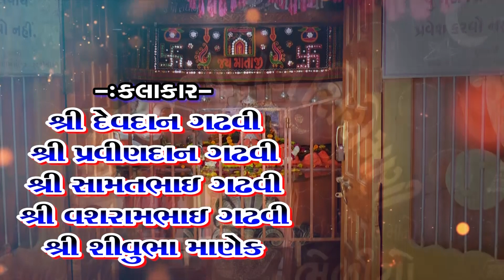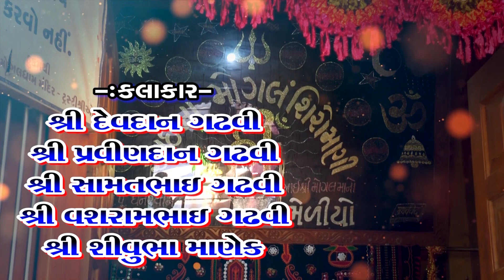9-Mogal Dham-Bhimrana||Vasrambhai Gadhvi||Sonal Bij-2021||Mogal No Tarvado-Mogal Ave Navrat Ramva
8-Mogal Dham-Bhimrana||Sivubha Manek||Sonal Bij-2021||Mogal No Tarvado-Mogal Ave Navrat Ramva||2021

▲મોગલ ધામ-ભીમરાણા
    માંમોગલ પ્રગટય ભુમિ (Maa Mogal Janma Bhumi)
    સંતવાણી-૨૦૨૧
    સોનલબીજ પુર્વ સંધ્યા
DIS.-Bhimrana(Maa Mogal Pragatya Bhumi)
City- Devbhumi Dwarika

▲Date-14/1/2021

▲Nimarantran:- માંમોગલ પ્રગટય ભુમિ ભીમરાણા

▲Song-Sonal Maa Ni Stya Ghatna NI Vat

▲Singer-Sivubha Manek

▲Tabla & Banjo -Sabir Ustad

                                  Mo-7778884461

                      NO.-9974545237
mogal dham,maa mogal pragtya bhumi, Bhimrana ,Dwarika